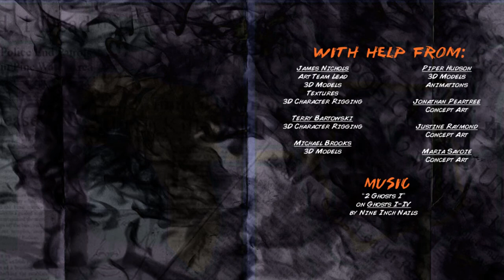Remote Shepherd Trailer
Remote Shepherd is a first-person shooter puzzle game where the player must plan each shot carefully to complete missions. As part of our capstone class we maintained a developer's blog at remote-shepherd.blogspot.com where you can find out more about this game and its production.

Eric Baker - Game Designer, Level Designer, UI Designer, Gameplay Programmer
Bradley Blankenship - Engine Architect, Integration Engineer, Gameplay Engineer
Mohamed Farhan - Sound Engine
Brian Murphy - Graphics Programmer
Dan Wilson II - AI Programmer, Game Designer